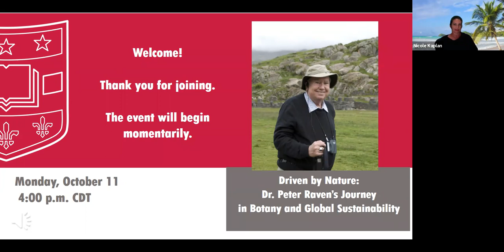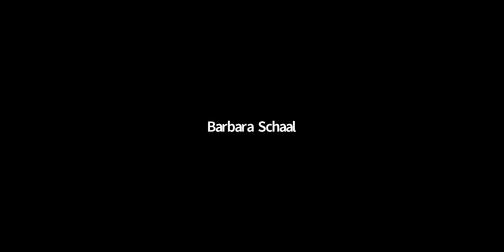Driven by Nature: Dr. Peter Raven's Journey in Botany and Global Sustainability